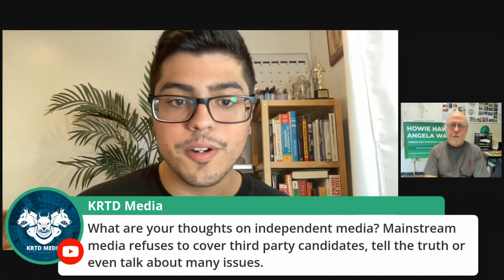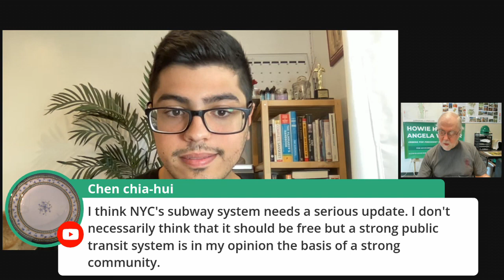Interview: Edwin DeJesus, Green candidate for City Council in New York City.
Howie talks to Edwin DeJesus, Green candidate for New York City City Council (District 22) and they take questions from viewers.

Recorded on 10/2/21 on the Green Socialist Notes podcast.